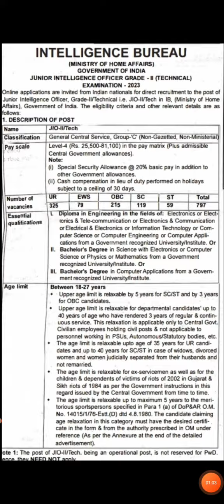vidiyal academy panruti